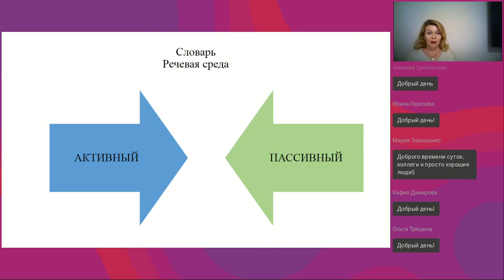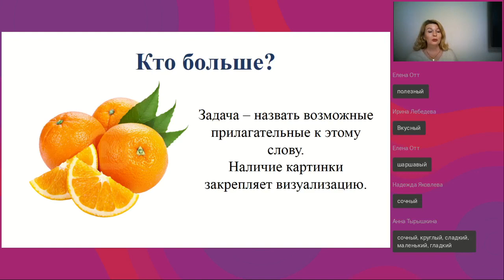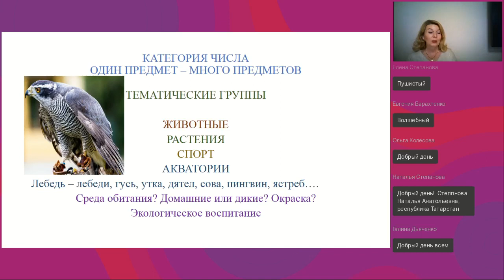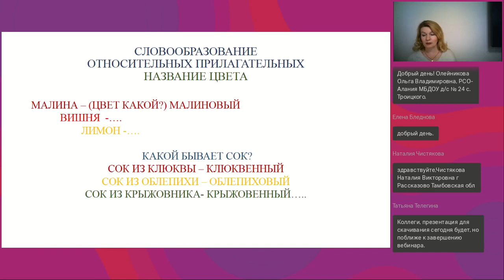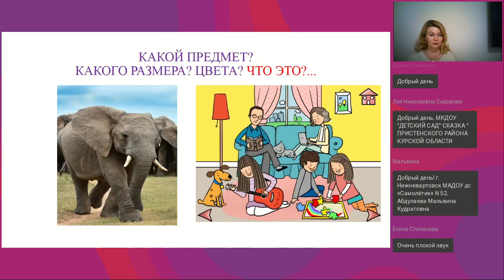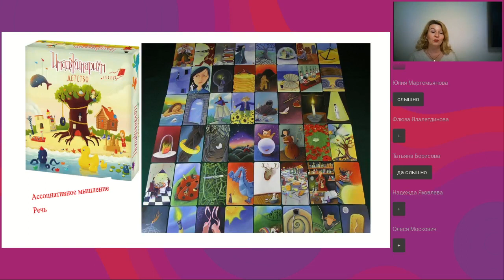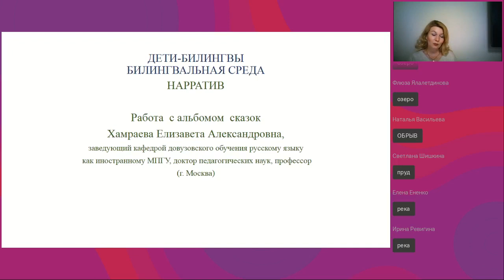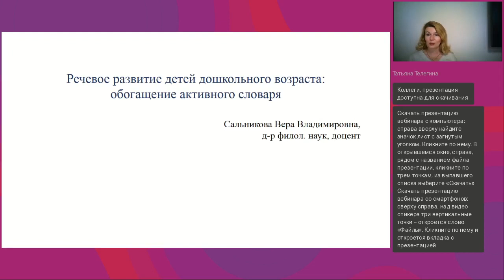Речевое развитие детей дошкольного возраста обогащение активного словаря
Вебинар
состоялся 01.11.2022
Ведущая вебинара:

Обогащение активного словаря ребёнка является важным этапом в овладении лексикой русского языка. Какие практики, упражнения, методы и приемы работы эффективны при изучении лексики? Каковы причины речевых ошибок, пути их коррекции? Как успешно подготовиться к выполнению заданий ВПР по лексикологии в начальных классах? Эти актуальные вопросы будут рассмотрены на вебинаре.